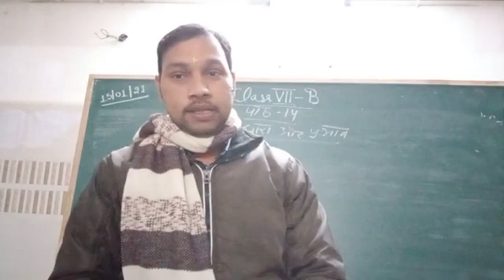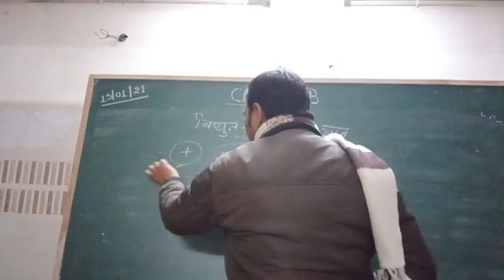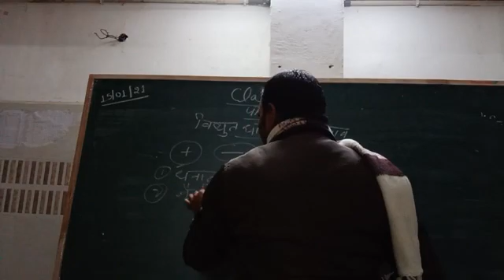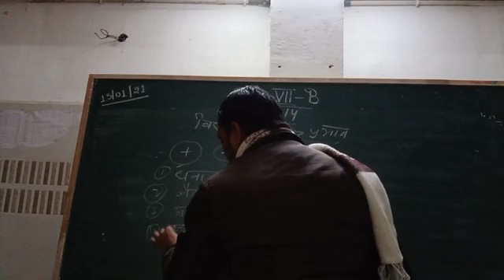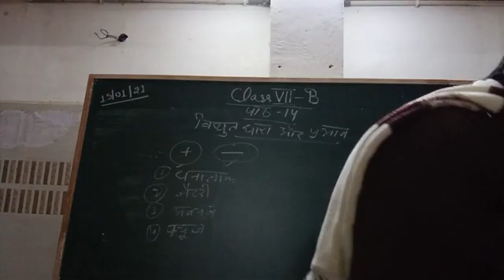Class 7B. science. chapter 14